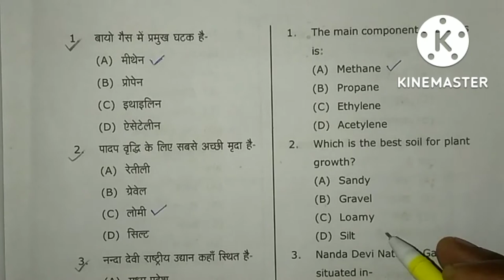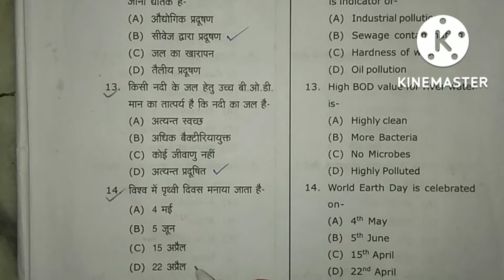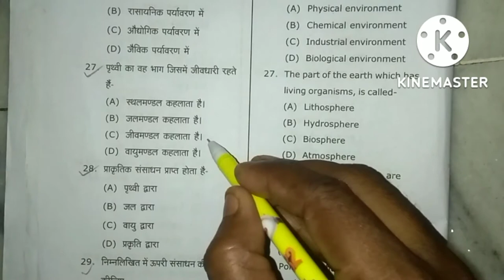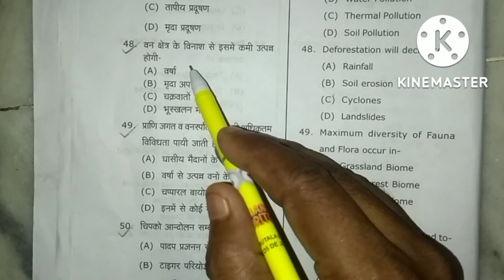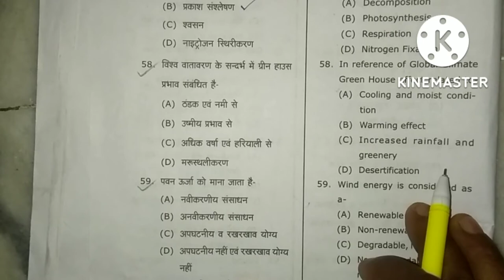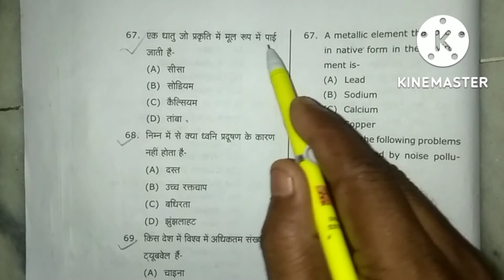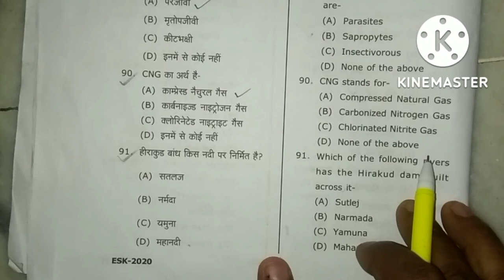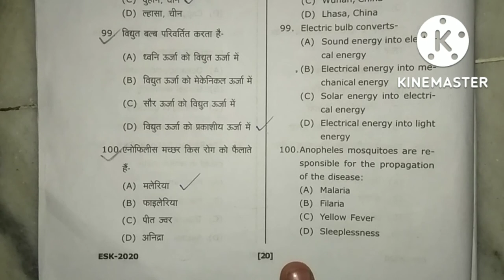पर्यावरण अध्ययन (2020) स्नातक (ग्रेजुएशन)